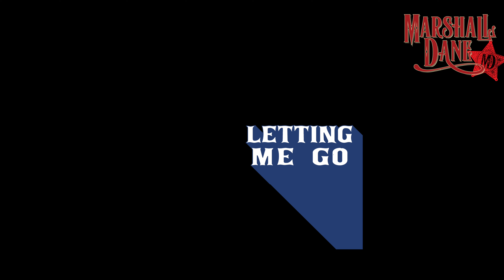Letting Me Go by Marshall Dane - Single Release to ALL Digital Streaming Platforms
Now Playing On All DSP's!
Click link to spin my brand new single: Letting Me Go

There's no 'candy coating' this 'story of my life' ...so for those who like their 'goods' delivered straight. this is for you.

Enjoy and I can't wait to play it for you live real soon!

Sincerely,
Marshall

Independent Artist
Canadian Boy